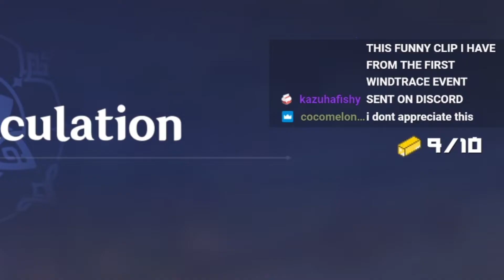The Actual BEST HIDING SPOT In Windtrace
THIS IS THE ACTUAL BEST HIDING SPOT IN WINDTRACE

that poor keqing.
HI HELLO, THIS WAS OBVIOUSLY SOMETHING I DID ON STREAM. i found it interesting enough to post because this was also my most used spot in windtrace last time this event was up n running. so here it is again, in 2.4 of *the* genshin impact ;)
it probably won't be so secretive for much longer LOL

Chrn / ChrningButter